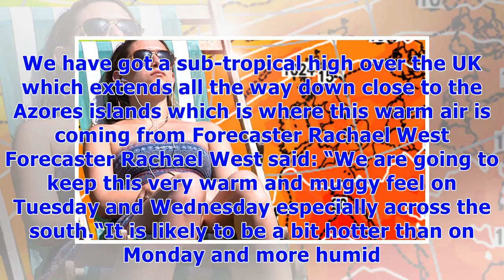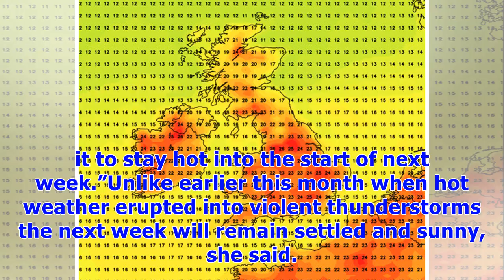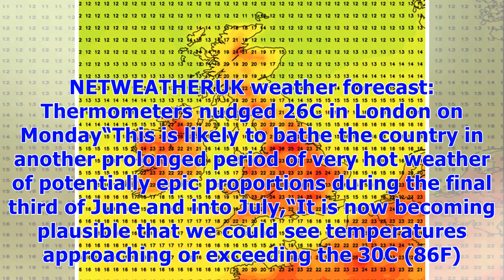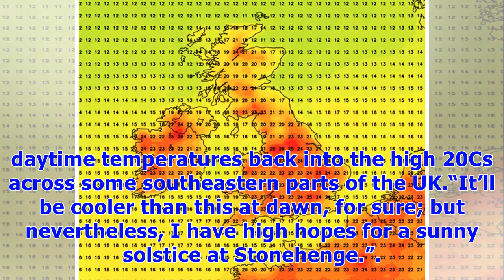༊UK weather forecast: 10 DAY heatwave as tropical Azores air blasts Britain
The mercury will continue to rocket through the coming days as experts predict no immediate end to the summer sunshine. Temperatures will widely reach 30C (86F) or even higher over the next 10 days, according to some forecasters. The hottest day of the year so far was in April when thermometers hit 29C (84.2F) in St James’ Park, London. Britons have been warned to prepare for stifling humidity and searing heat to hold out into the start of next month. Thermometers nudged 26C (78.8F) in London ye...